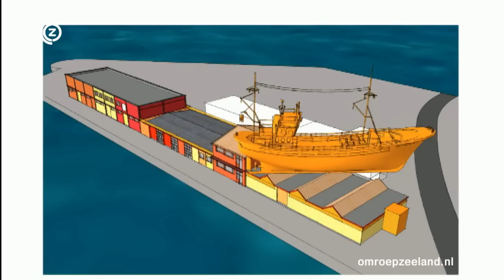Vismijn Breskens krijgt viskotter op zijn dak